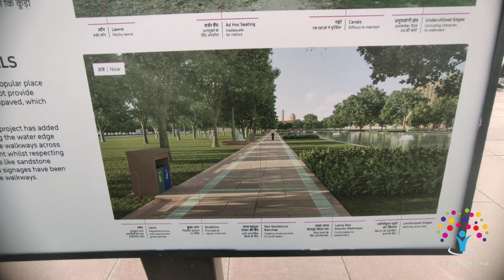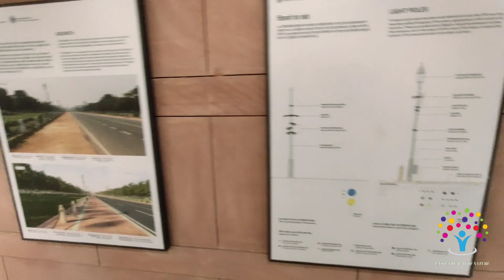कर्तव्य पथ || India Gate Drone Show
Kartavya Path || Raj Path || Central Vista Project    @Narendra Modi    || UnSeEn BEAUTY

In 2019, the central government announced the redevelopment project to give a new identity to the ‘power corridor’ of India.

The plan includes the construction of a new parliament, prime minister and vice-president’s residences along with 10 building blocks that will accommodate all government ministries and departments.

Piloted by the Ministry of Housing and Urban Affairs, the plan aims to change the face of the 86-acre area in Lutyens’ Delhi that shows off India’s iconic buildings such as South and North blocks of Central Secretariat, Parliament House, and Rashtrapati Bhavan.

The project is estimated to be completed by 2024.

How much will Central Vista Project cost?

The whole project is estimated to cost Rs 20,000 crores. Out of this, around Rs 1,000 crores will be used for the construction of a new Parliament.

All about the new Parliament

The new parliament spans across over 64,500 square metres, which is about 17,000 sq m more than the existing one.

The new Parliament will be able to house 888 Lok Sabha members, 336 more than its current capacity. Along with that, it will accommodate 384 Rajya Sabha members, 139 more than the existing one.

The triangular-shaped building, which contrasts with the current circular one, is expected to be ready by 2022.

Why is there a need for a new Parliament?

The current building is 93-years-old and poses structural safety concerns, the Ministry of Housing and Urban Affairs said. It is “highly stressed” and the quality of amenities it offers has “considerably” deteriorated over the years, it added.

It also highlighted why a new structure is needed:

* Current building is not designed according to fire norms
* Excessive repairs have worsened the condition of the building
* The current parliament building poses a space constraint
* Natural light and ventilation in the chamber of two Houses continues to be blocked because of the two additional floors that were added after independence
* The seating halls are cramped and only the first two benches have the desk space to place documents and papers
* The communications infrastructure and technology is dated

Who are the designers and constructors?

In September, Tata Projects won the bid to construct the new Parliament for Rs 861.90 crores. It beat L&T’s bid of Rs 865 cores.

The designers were finalised in October 2019 by the government. Ahmedabad-based architecture company HCP Design was chosen to design the building.

Why is it facing objections?

The Prime Minister Narendra-Modi led central government allocated Rs 20,000 crore to the project in March. At the time, the nation was falling under the clutches of Covid-19 pandemic.

The Opposition urged the government to scrap the project and divert the funds to efforts dealing with the coronavirus crisis.

At the same time, conservationists said that the revamp will meddle with the history of the current building, which was designed by Edwin Lutyens. The 1927 building will be a lost heritage, they said.

god bless

Hello Everyone
I'm Nishant
I'm new on youtube, I make travel videos and daily vlogs. I Want to be a travel vlogger... hope someday my dream will come true. …..